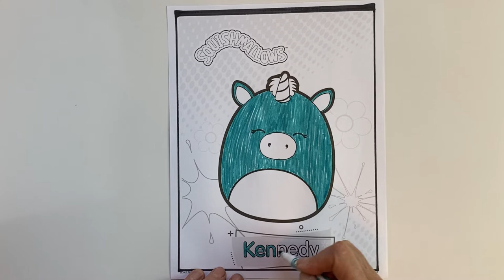Coloring Squishmallows Kennedy Unicorn Coloring Page with Markers | Speed Coloring Time Lapse